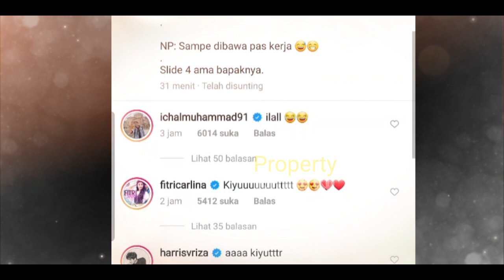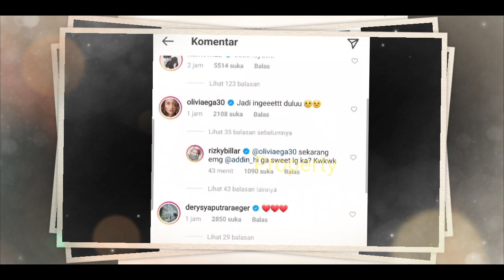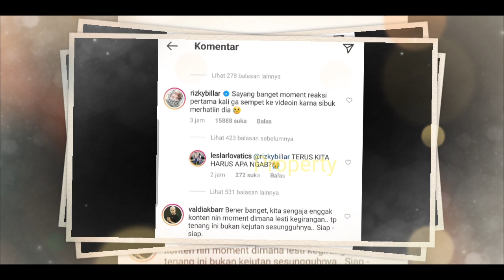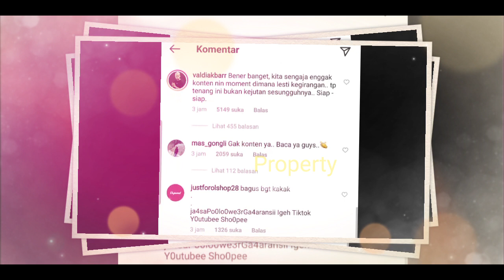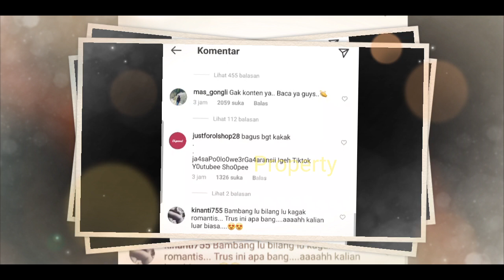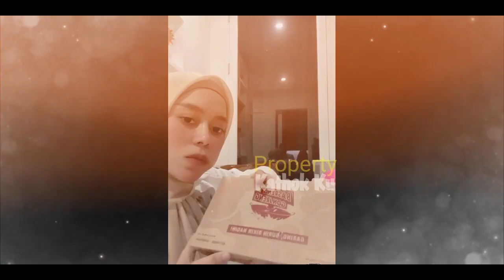TERNYATA‼️ Tak Hanya Mobil, Rumah dan BONEKA❓Tetapi Ini SURPRISE RIZKY BILLAR ke LESTi❓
Jangan Lupa: _
Thankz!!..